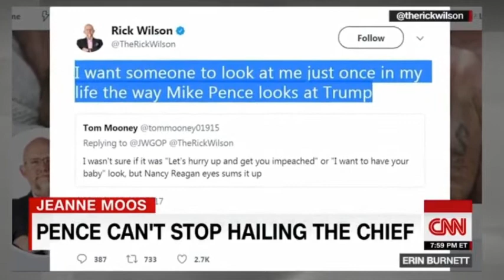Mike Pence Can't ST0P Praising Trump "Pence's GAZE At Trump Can Only Be Described as L0VlNG"